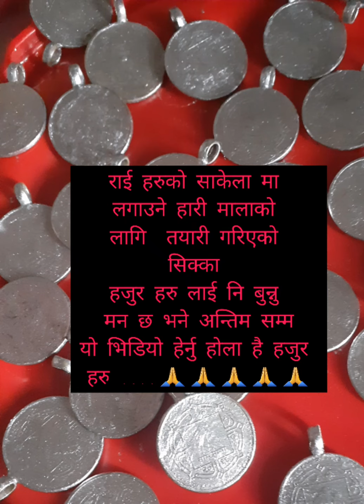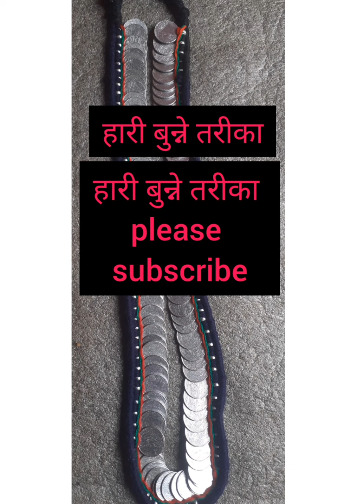किराँत राई हरुको गहना हारी माला बुन्ने तरिका २०७८ सालको उपहार यहाँ हरुलाई .......🤗🙏🙏🙏🙏